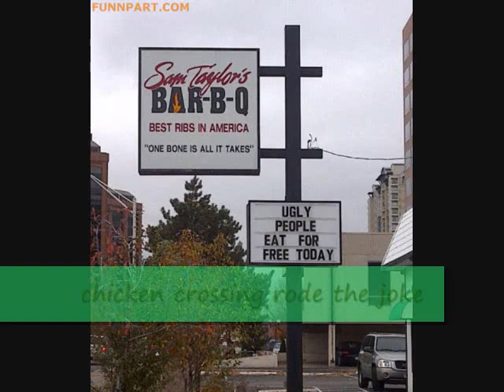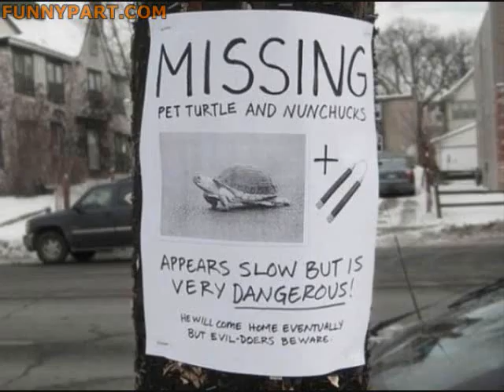funny part 2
part 1 is in luigiandmariofan1854